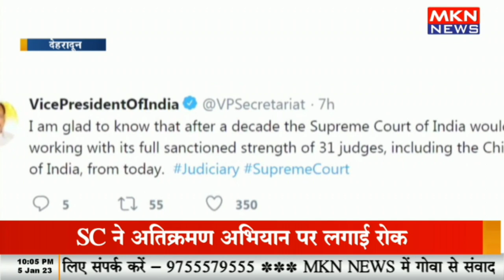हल्द्वानी अतिक्रमण की कार्रवाई पर SC ने लगाई रोक